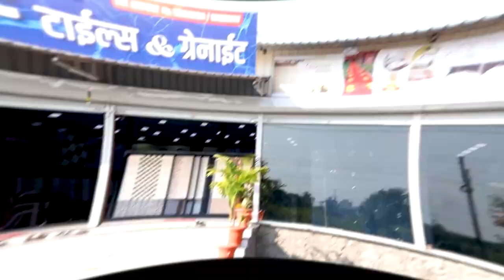Gopichand Padalkar | अजित पवारांचा गोपिचंद पडळकरांना टोला ।। वज्रधारी न्यूज ।।